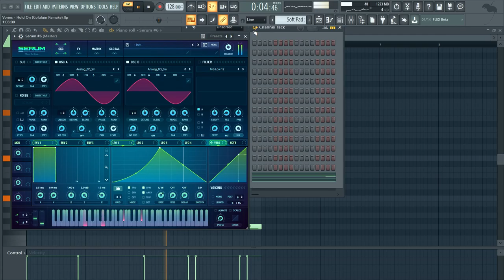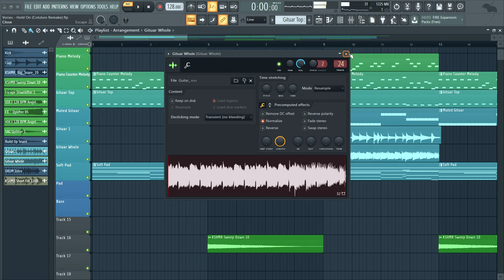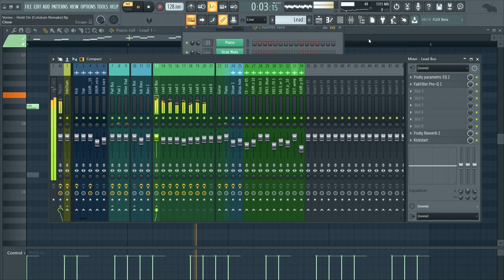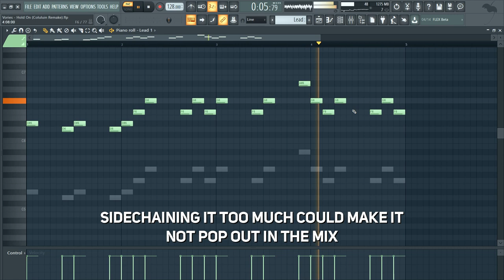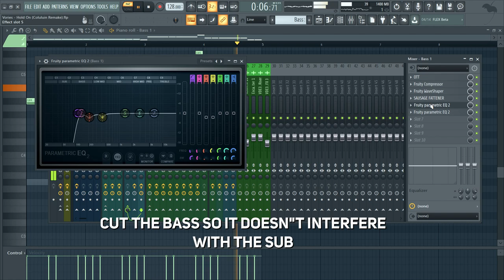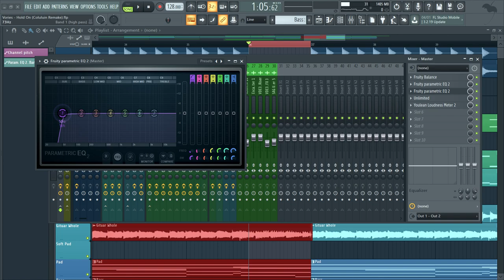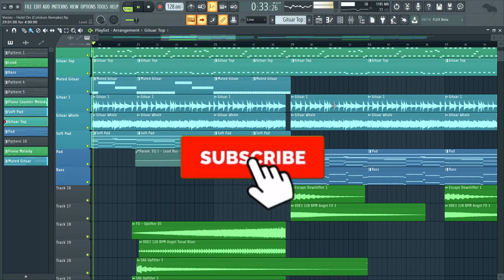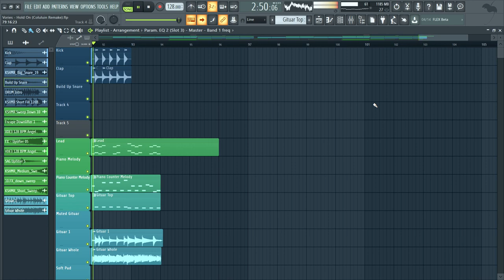HOW TO MAKE MUSIC LIKE VORIES |FL Studio (FREE FLP)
Hey everyone! I've been a fan of Vories for quite some time now and I wanted to show you guys how to make epic Progressive House like how he does it and go follow him if you guys haven't done so yet! Enjoy!

Vories